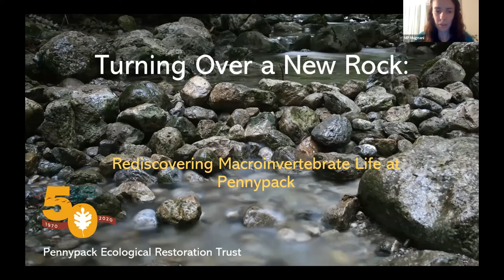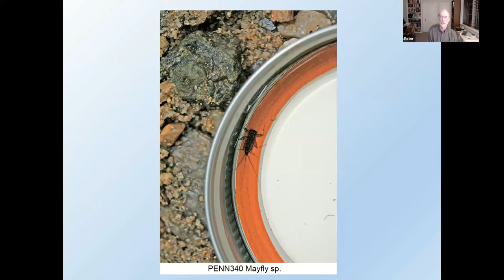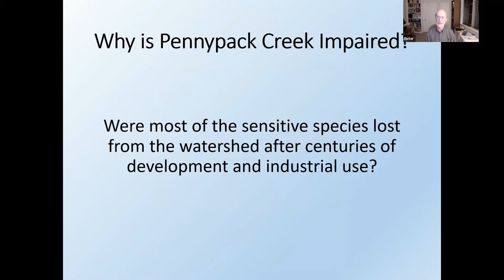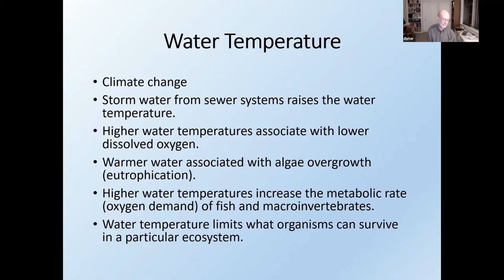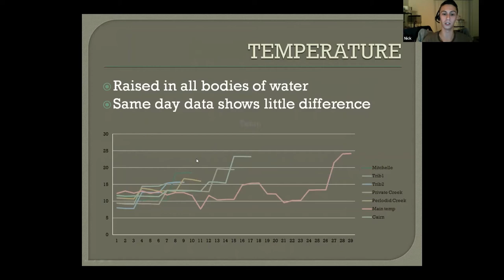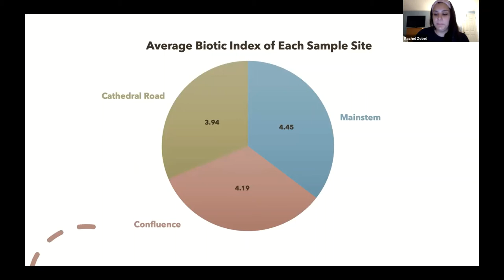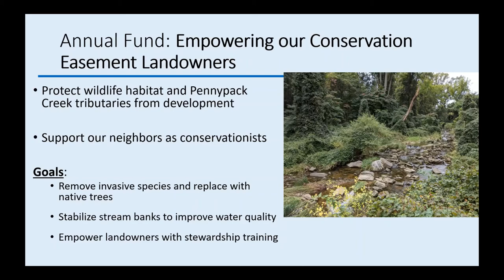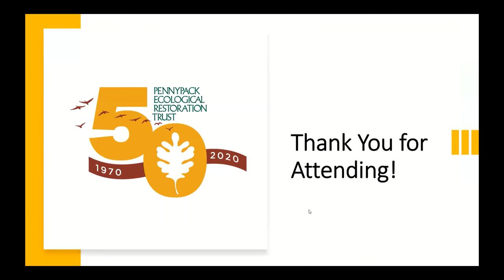Turning Over a New Rock: Re-discovering Macroinvertebrate Life in the Pennypack Creek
The Pennypack Creek has long been considered an impaired waterbody, incapable of supporting many aquatic species that should be common. Yet this conclusion has mostly been drawn from the largest sections of the Creek. Join Pennypack Streamkeepers Peter Gkonos and Nick Macelko, PERT research staff, and PERT intern Rachel Zobel to hear their exciting re-discovery of some of Pennypack Creek’s missing species hiding out in tributaries.